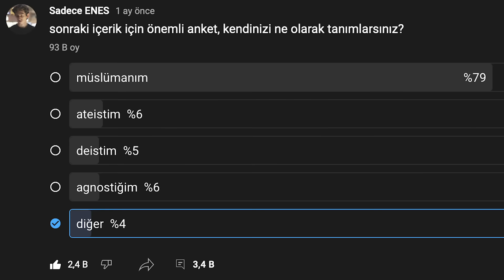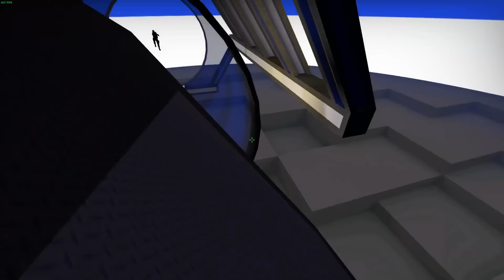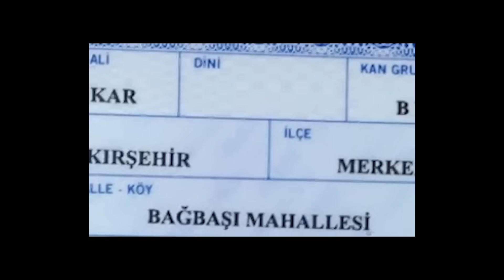BU HOCA NEDEN AĞLIYOR?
Diamond tema ve efe aydal'ı örneklendirerek ağlayan hoca ve müslüman nüfusunun Türkiye'deki durumu hakkında.